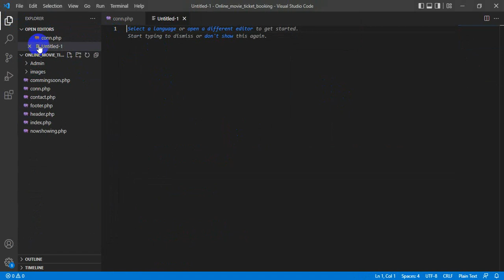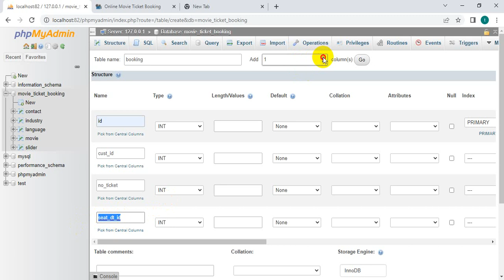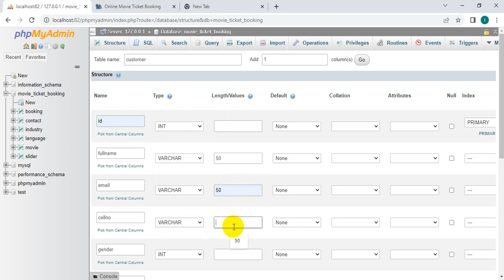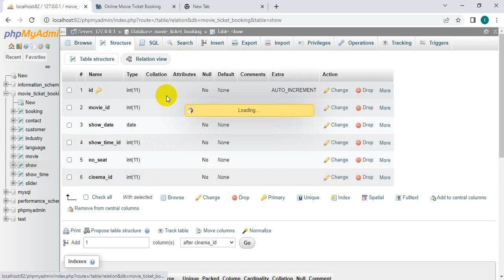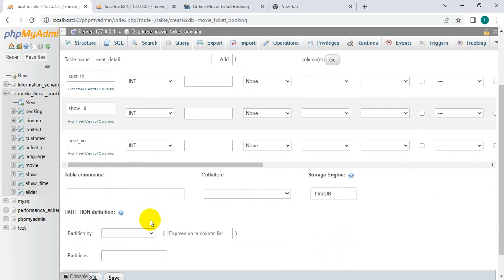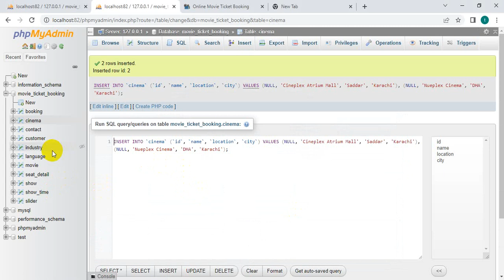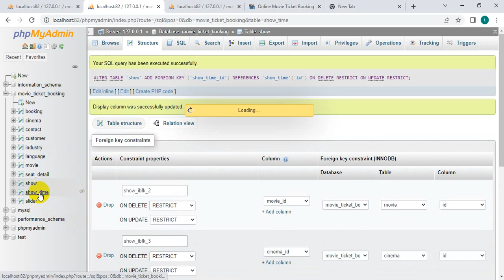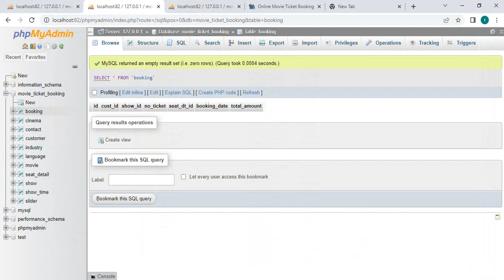PHP Online Movie Ticket Booking 8